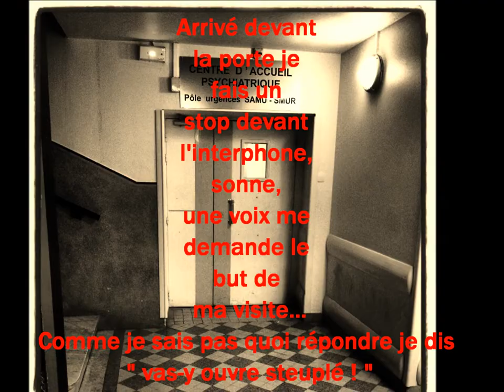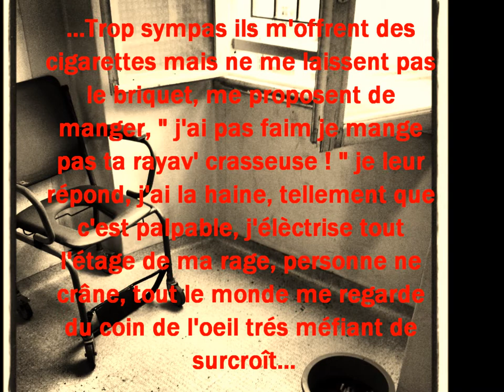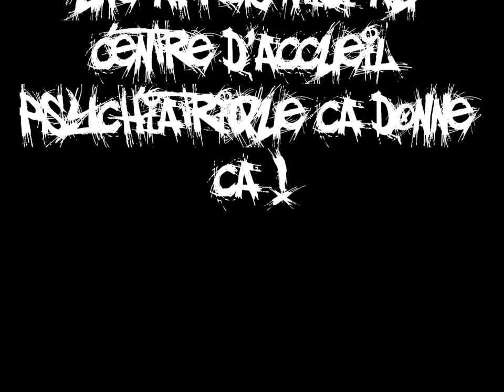Roman photo Vol 1 Hôpital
Centre d'Accueil Psychiatrique